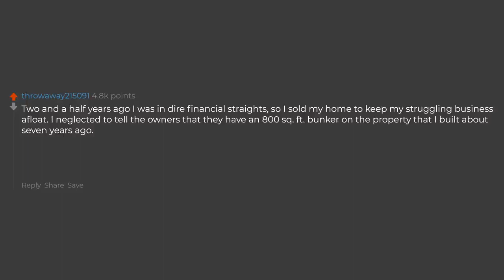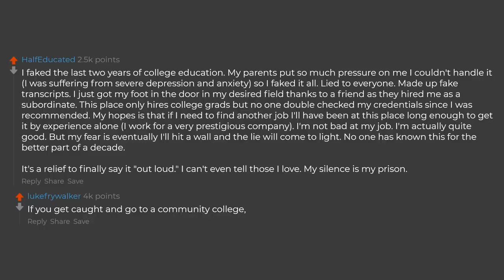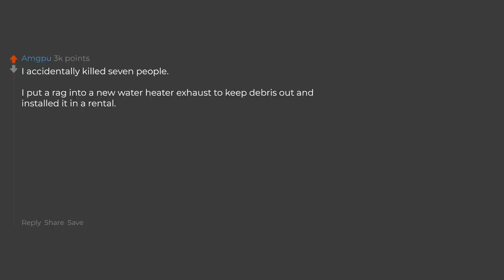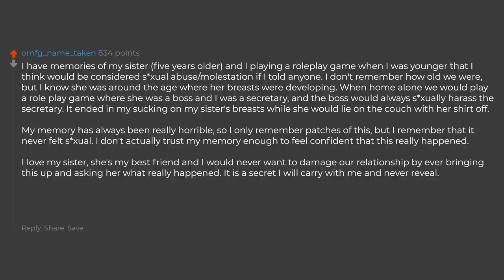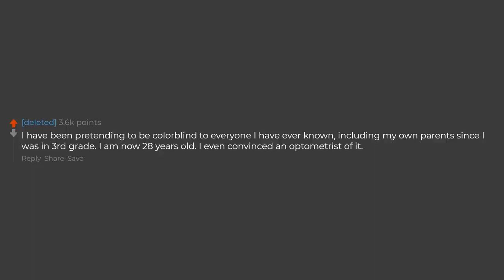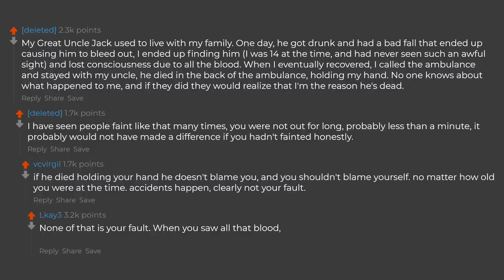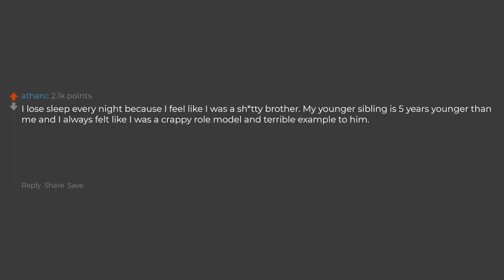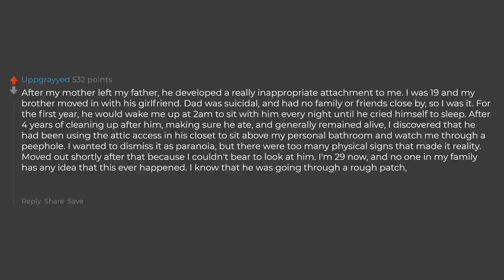What Secret If It Came Out Would Ruin Your Life? (Reddit Stories)